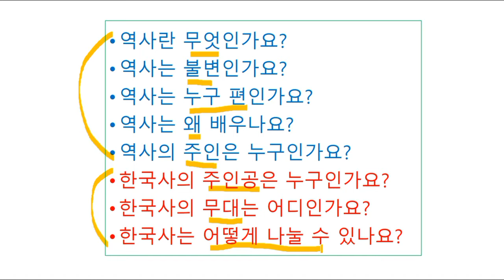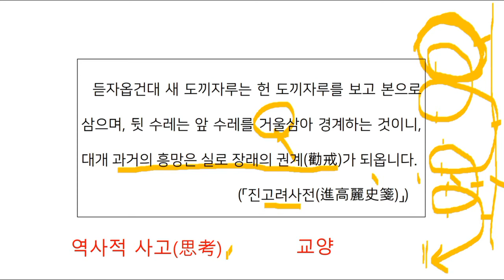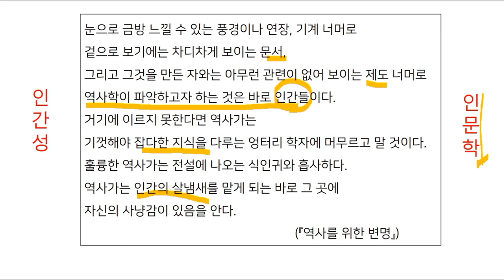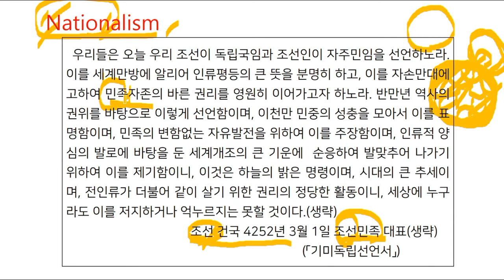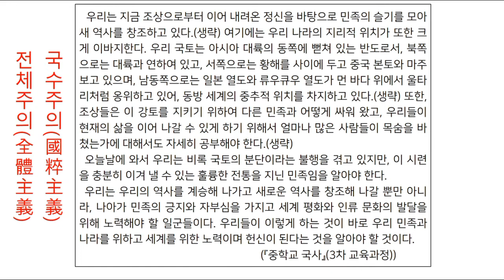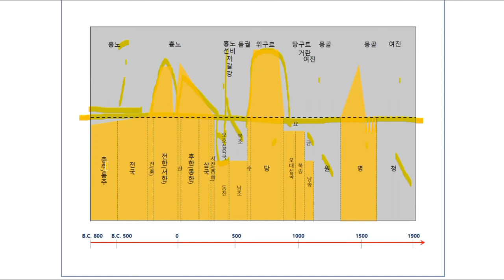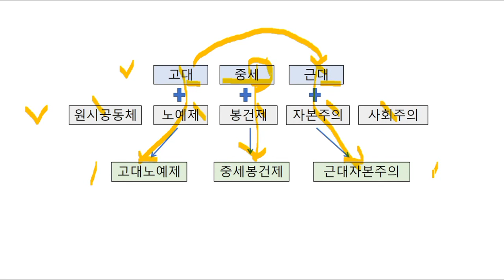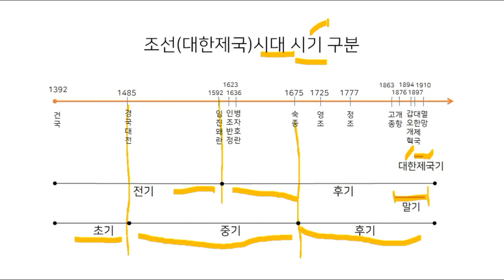한국의 역사와 문화 - 00. 첫수업(기초)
한국의 역사와 문화를 이해하기 위한 기초를 강의합니다.